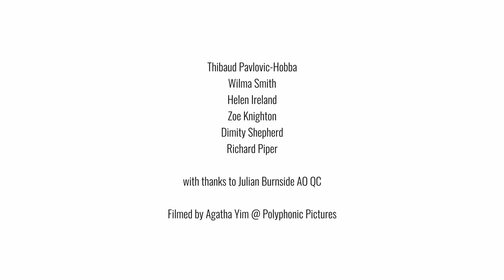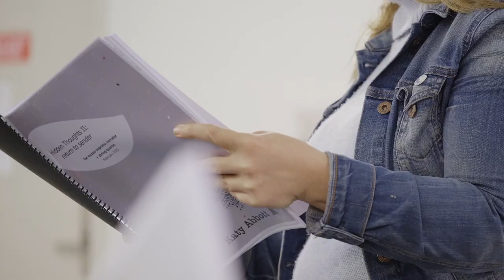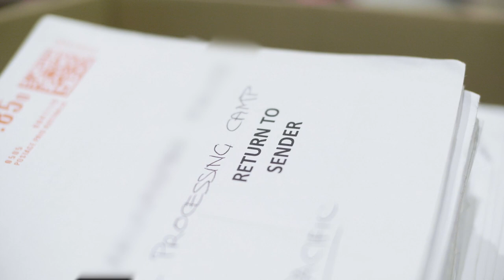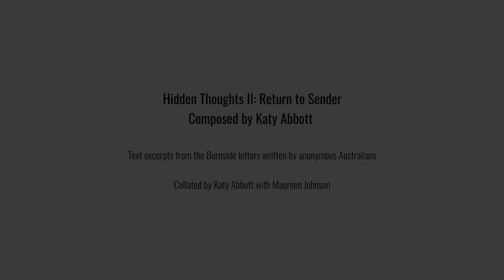*BONUS* Friday with Flinders - sneak peek at “Hidden Thoughts II: Return to Sender”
Sneak peek at rehearsal excerpts of

KATY ABBOTT (1971-)
“Hidden Thoughts II: Return to Sender”

X. Wollongong
XII. Luxury of Choice
plus a short documentary featuring rehearsal footage and interviews

Performers:
Thibaud Pavlovic-Hobba, violin
Wilma Smith, violin
Richard Piper, narrator
Dimity Shepherd, mezzo soprano

Interviews with:
Julian Burnside AO QC, barrister, refugee advocate and author
Katy Abbott, composer
Zoe Knighton, cellist

Filmed by Agatha Yim @ Polyphonic Pictures

In 2013, barrister Julian Burnside AO QC asked Australians to write letters of comfort and encouragement to asylum seekers detained on Nauru. Nearly 2000 of those letters were returned unopened, marked “Return to sender”.

Katy Abbott’s “Hidden Thoughts II: Return to Sender” for string quartet, narrator and mezzo-soprano is a musical response to those letters, using incredibly moving text by Australians compelled to connect with people they’d never met.

Flinders Quartet, Dimity Shepherd (mezzo soprano) and Richard Piper (narrator) perform the world premiere of Katy Abbott's "Hidden Thoughts II: Return to Sender”on July 23rd (7pm AEST) on Melbourne Digital Concert Hall.